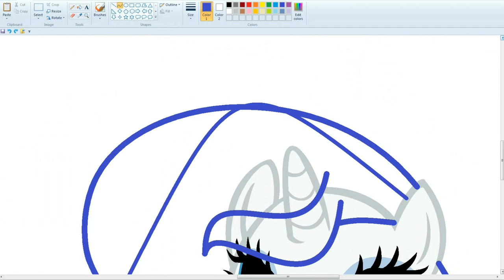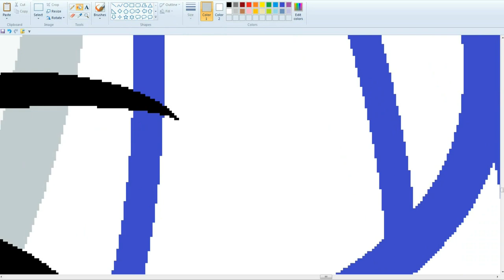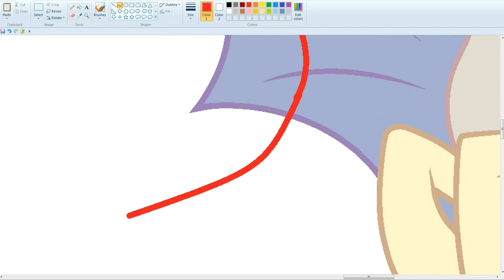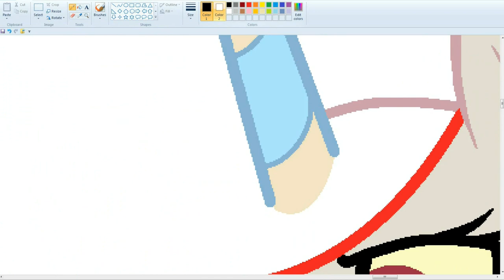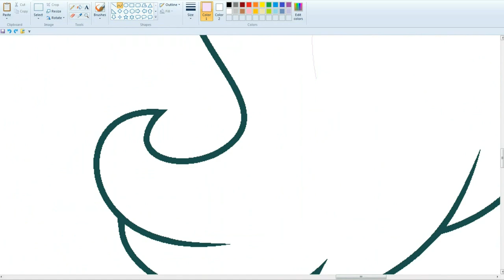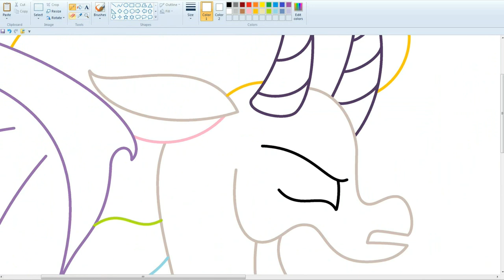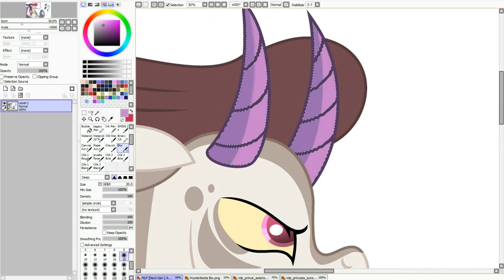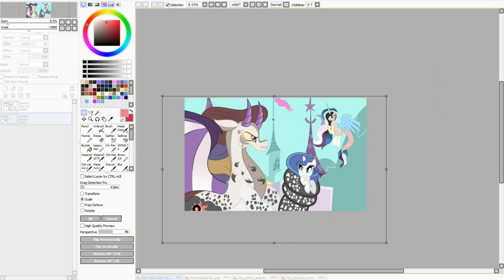MLP [Next Gen] Asterism's secret (Part 3) ( SpeedPaint )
For video shooting:
Bandicam
For drawing:
MS Paint and Paint Tool SAI.

 Song   ♫
1 Track: PIKASONIC - Sky [UXN Release]